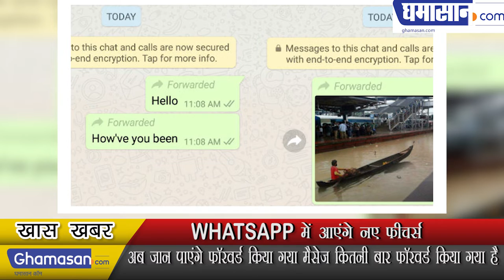Whatsapp में आया चौका देने वाला Feature | NEW FEATURE in Whatsapp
Ghamasan News is India's Biggest Hindi news Portal. For Real-time